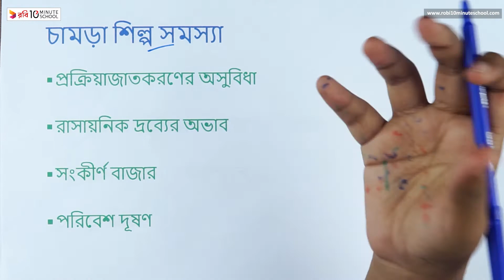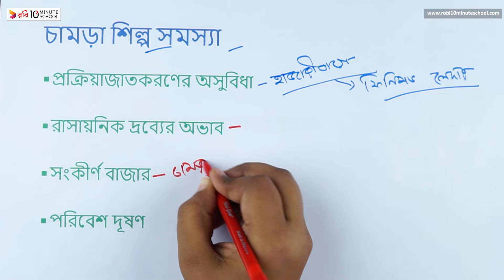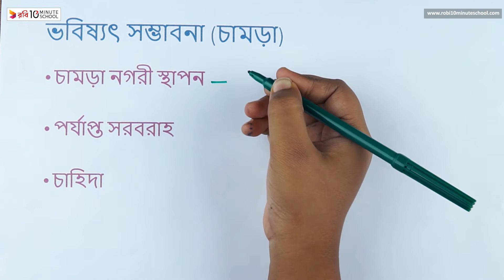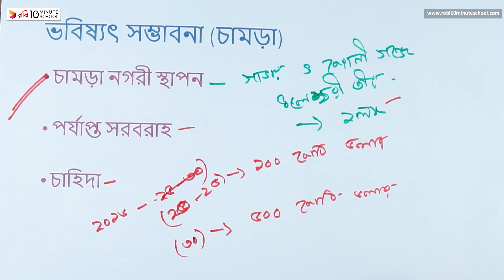০৩.১৭. অধ্যায় ৩ : বাংলাদেশের শিল্প - চামড়া শিল্প [HSC]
প্রিয় শিক্ষার্থীবৃন্দ, 10 Minute School-এর HSC Economics 2nd Paper Chapter 3 -এর ক্লাসে তোমাদেরকে স্বাগতম। আজকে আমরা এইচএসসি অর্থনীতি ২য় পত্রের ৩য় অধ্যায় 'বাংলাদেশের শিল্প' থেকে আলোচনা করবো।

আজকের ক্লাসটি থেকে আমরা শিখতে পারবো চামড়া শিল্প সম্পর্কে। আশা করছি ক্লাসটি থেকে তোমরা উপকৃত হবে। শুভ কামনা তোমাদের জন্য।

00:00 Introduction
00:03 চামড়া শিল্পে সমস্যা
02:23 চামড়া শিল্পে সমস্যার সমাধান
03:31 চামড়া শিল্পের ভবিষ্যৎ সম্ভাবনা